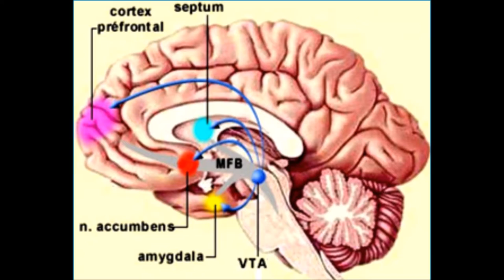Video 4 VTA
Educational Video created by Dr Sanjoy Sanyal; Professor, Surgeon, Neuroscientist and Medical Informatician